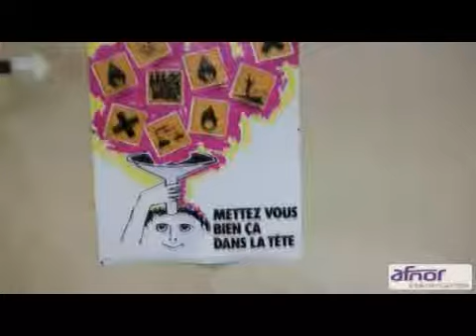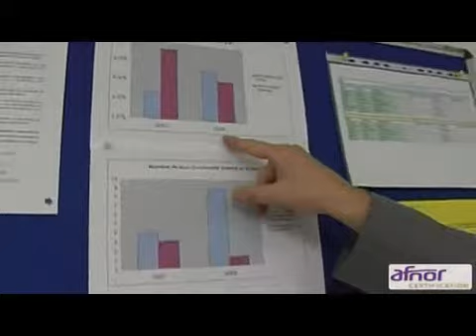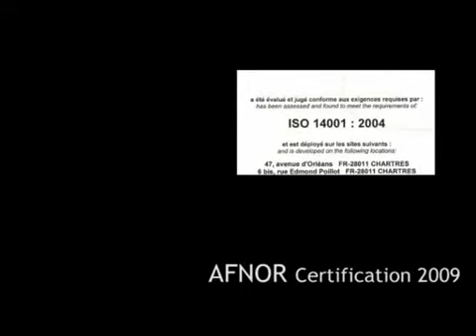Présentation ISO 14001 : la certification environnementale pour tous